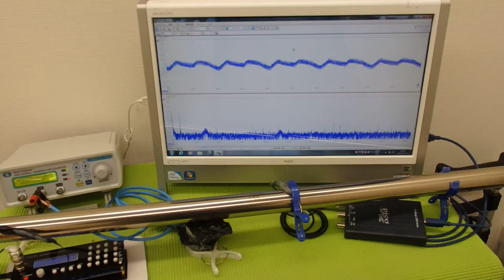対象物の振動モードに合わせた、超音波制御技術 ultrasonic-labo